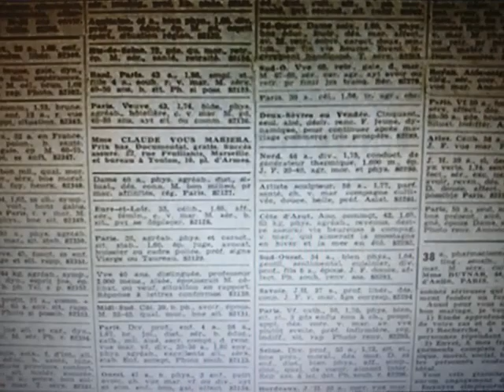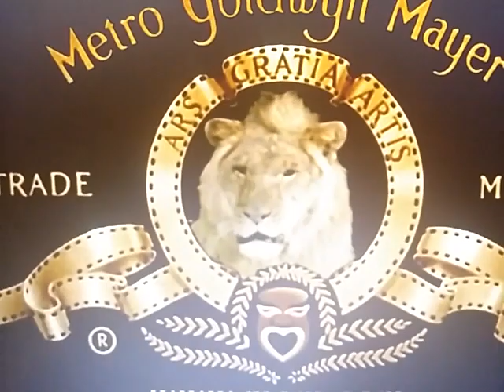Metro-Goldwyn-Mayer (Mississippi Mermaid Variant)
From The Movie "Mississippi Mermaid"